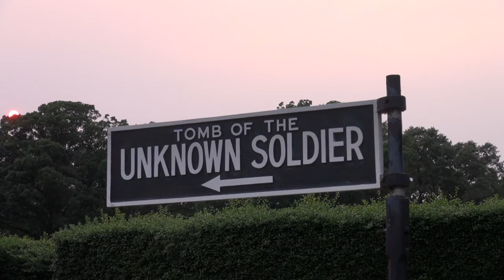Veterans Day at Arlington Natl. Cemetery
One Little Golden retriever travels all over the country visiting friends and places she has always wanted to see.

Today I went to Arlington National Cemetery, just outside of Washington D.C.  I thought it was really appropriate for Veteran's Day this year.  Americas veterans sacrifice so much to make the world a safer place.  Often times their live's are changed forever, some even make the ultimate sacrifice.

Veterans Day is an official United States federal holiday that is observed annually on November 11, honoring people who have served in the U.S. Armed Forces, also known as veterans.

U.S. President Woodrow Wilson first proclaimed November 11, 1919, to be known as Armistice Day.  In proclaiming the holiday, he said it was to be "a day to be dedicated to the cause of world peace.  Congress amended the name on June 1, 1954, replacing "Armistice" with "Veterans," and it has been known as Veterans Day ever since.

From the bottom of my furry little heart, I want to thank all U.S. veterans for the selfless sacrifices they make for America.  I am so grateful to all of you who give up so much so that a little dog like me can live in a country where I feel free to express myself without fear of being tossed in a kennel and locked away.

Love, Bella